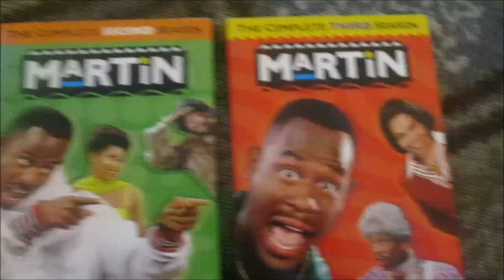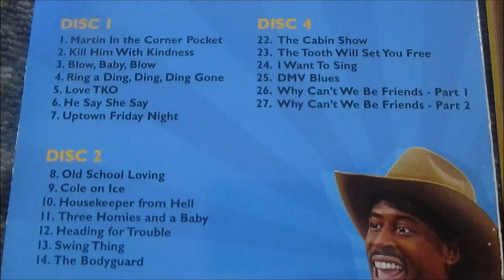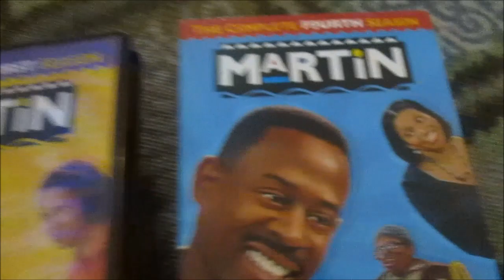Martin DVD collection (5 Seasons)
Martin DVD collection. I bought each season separately. There are 5 seasons total.